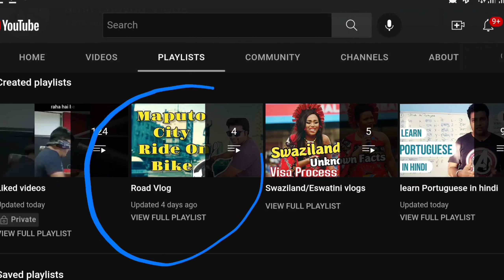Maputo city on my Bike part 3 |altu ma A |eduardo Munland freedom fighter |Mozambique Road trip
rakshabandhan Gift

boAt Rockerz 255 in-Ear Earphones with 8 Hours Battery, IPX5, Bluetooth V5.0 and Voice Assistant(Active Black)

Mivi DuoPods A25 True Wireless Earbuds Made in India

                           DON’T CLICK:
my instagram id is @amitchavda1309